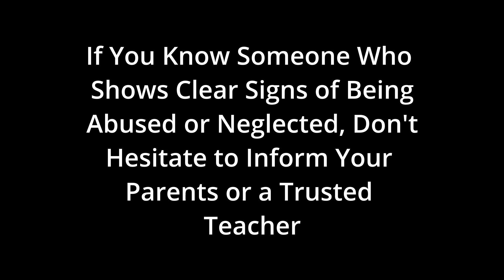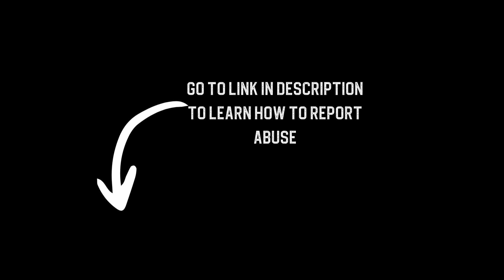Suspect Abuse? Say Something: A Short Film on Child Abuse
In this short film I discuss the lingering problem of child abuse. Do you suspect a friend or classmate is being abused at home? It is your obligation to say something. Their lives many depend on it.
Go to the link below to find out more about how to report domestic abuse👇
👉Get in touch with me through Telegram at @NBGrooms